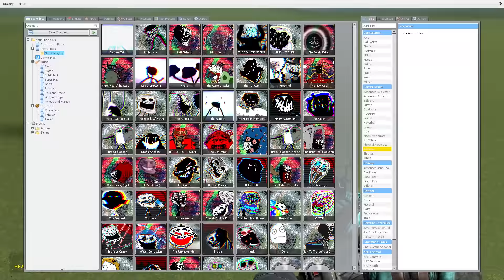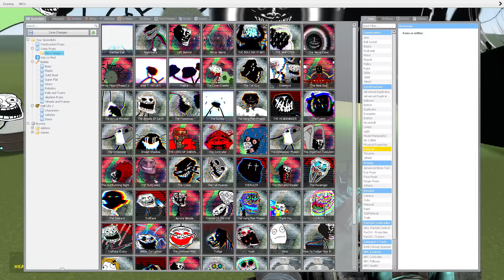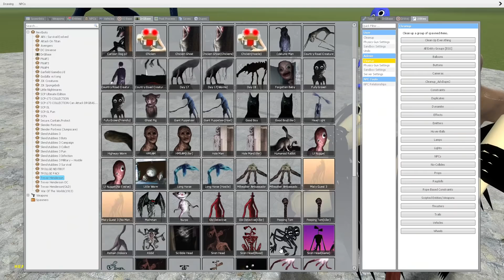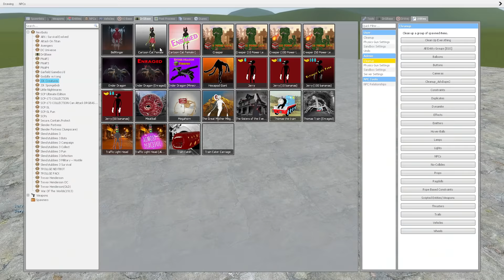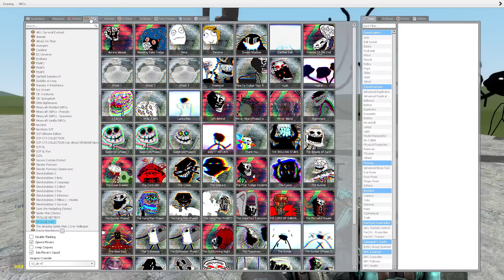ALL TROLLGE NPCs SIZE COMPARISON!! Garry's Mod Sandbox